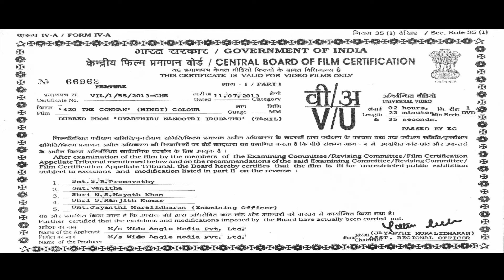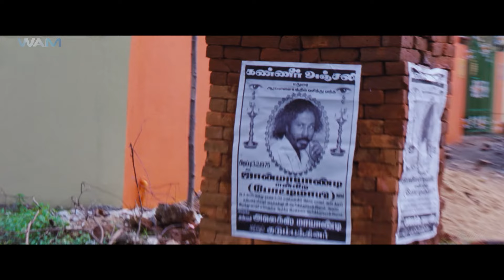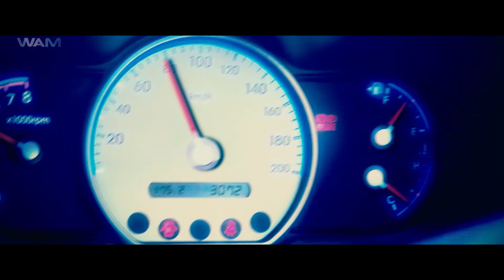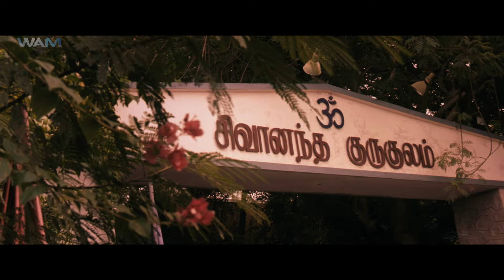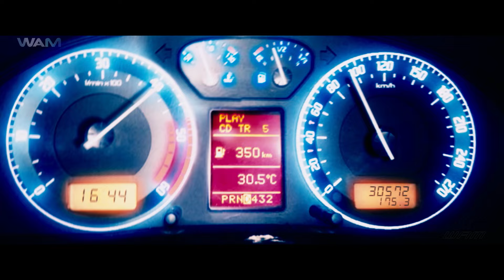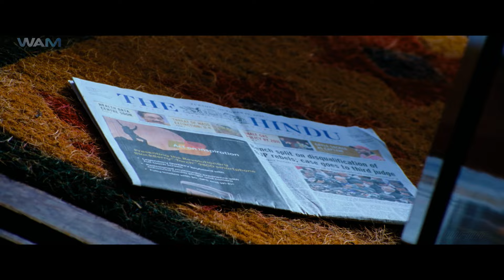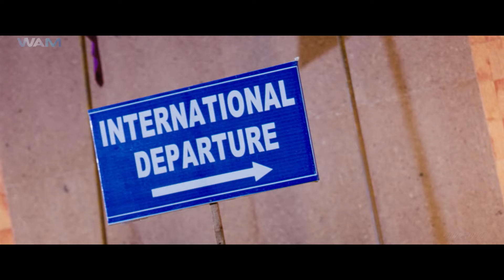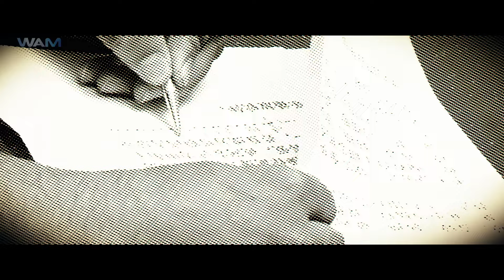420 The Conman - New Released South Indian Hindi Dubbed Movie 2024 | Action Movie Hindi Dubbed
Movie Name - 420 The Conman
Starring - Snehan, Chandrashekar, Megna Raj, Akshaya, Jayaprakash, Vaseegaran
Director - Prem Nath

Synopsis-
Thamizh, a con man, makes money by cheating ruthless gangsters. Rishivanth, who is attracted by his smart ways of handling things, wants to fulfil his dreams using Thamizh's wit.

थमीज़, एक ठग व्यक्ति, क्रूर गैंगस्टरों को धोखा देकर पैसा कमाता है। ऋषिवंत, जो चीजों को संभालने के अपने स्मार्ट तरीकों से आकर्षित है, थमिज़ की बुद्धि का उपयोग करके अपने सपनों को पूरा करना चाहता है।